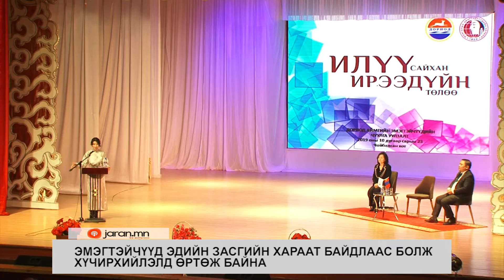Эмэгтэйчүүд эдийн засгийн хараат байдлаас болж хүчирхийлэлд өртөж байна